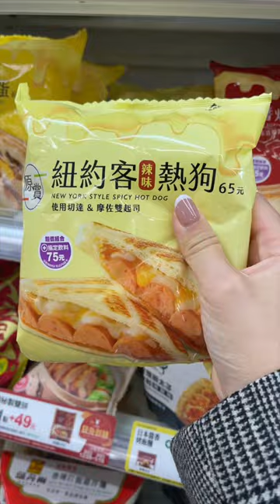My new favorite 7-ELEVEN snack in Taiwan 😋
I went to the 7-11 in Taiwan and found a new favorite convenience store snack! It's 7-eleven pepper bun toast 😍!

☕️ Support CupofTJ channel & get a cute member cup by your name!

🍳 KITCHEN STUFF I LOVE
My everyday nonstick pots & pan set
Letter monogram cup
My teal plate bowls
My yellow salad bowls
My copper spoon, knife & fork set
Pattern dish towels
Pan organizer
Lit organizer
Turntable bin for sauces
Glass spice jars

My everyday tiny compact camera
My nice quality camera
My wide angle lens
My wireless microphone
My lavalier
Favorite wireless mic & lav set
My compact on-camera mic

Get all my Youtube masterclasses (5+ hours of training) for only $27 🚀